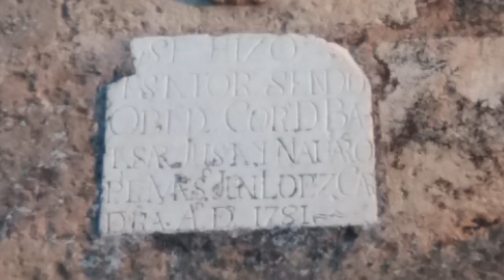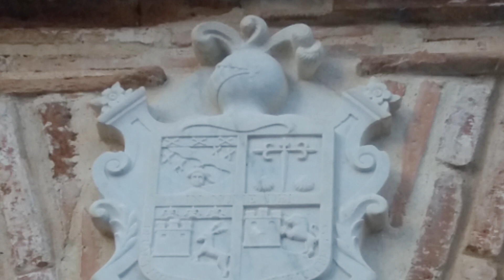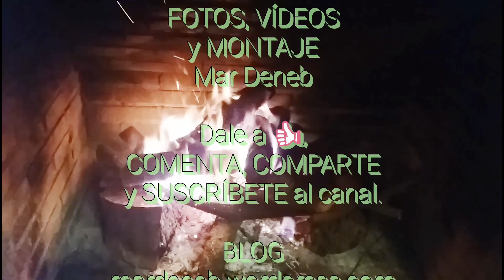Un paseo por HORNACHUELOS (Córdoba)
Asomada, tímidamente sinuosa, a los dos barrancos que la flanquean, la población cordobesa de HORNACHUELOS se erige orgullosa de su historia, besada a sus pies por uno de los afluentes del Guadalquivir, el Bembézar.

Pertenece a una Sierra con su mismo nombre, cuyo Parque Natural, junto a los de la Sierra de Aracena y Picos de Aroche (Huelva) y la Sierra Norte (Sevilla), constituyen una de las RESERVAS DE LA BIOSFERA declaradas por la Unesco.

A esta blanca villa la adornan un rosario de CUEVAS por fuera y un CASTILLO AMURALLADO por dentro, en los que hasta las casas se cobijan, adosadas a sus piedras.

Presente en la obra del Duque de Rivas ("Don Álvaro o la fuerza del sino") o de Giuseppe Verdi ("La forza del destino"), la humildad se deja sentir por sus intrincadas CALLES de aroma a épocas califales.

Patrimonio histórico, gastronomía, sol y naturaleza son los PROTAGONISTAS de este municipio en el corazón de Sierra Morena. Y, por si fuera poco, junto al río se experimenta la oportunidad de vivir intensas emociones en su PARQUE MULTIAVENTURA.

Un rincón poco conocido de Andalucía (España) que nos ofrenda inesperados REGALOS...

FOTOS, VÍDEOS y MONTAJE: Mar Deneb.

MÚSICA AMBIENTAL: "Waterfall" de Aakash Gandhi, "Maryandra's waltz" de Jesse Gallagher, "Baroque coffee house" de Doug Maxwell, "Mysteries" de  Dan Lebowitz y "The two seasons" de Dan Bodan.